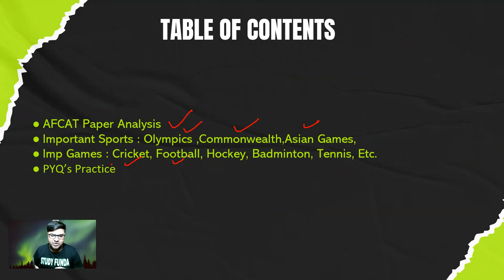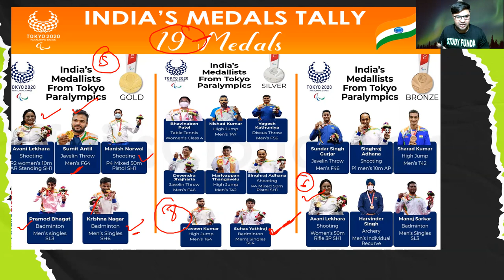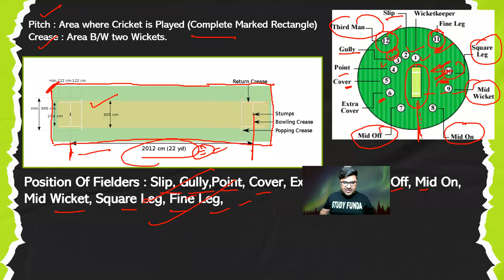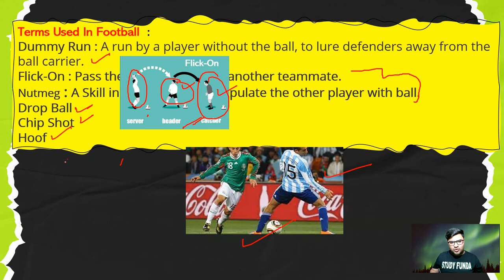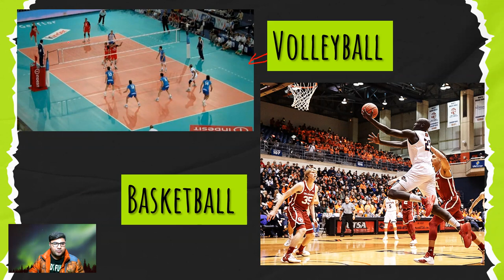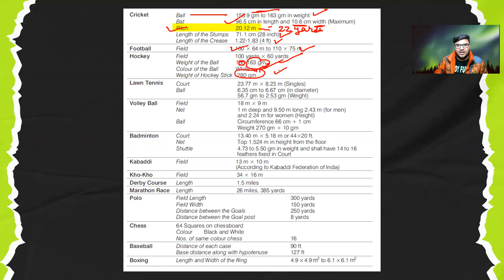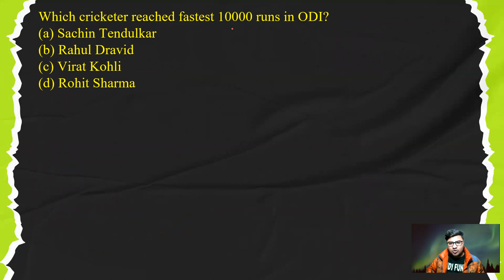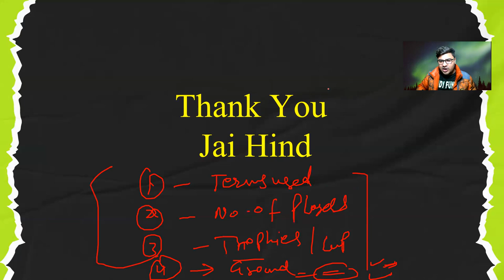AFCAT EXAM : Complete Sports GK : 5 Questions Pakke... I Study Funda I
Indian Air Force (IAF) released the  AFCAT 1 2022 notification to recruit 317 vacancies at the flying branch and ground duties for both technical and non-technical posts on the 01st December 2021. Air Force Common Admission Test commonly known as AFCAT is an entrance examination conducted by Indian Air Force to select eligible and desirable candidates for multiple posts in Flying and Ground Duty [Technical and Non- Technical]. Serving in such a commendable and respected field is an honour in itself. The interested candidates should read further to go through the article below for eligibility criteria, vacancy, selection process, exam pattern, and other necessary details for AFCAT 1 2022 Exam.